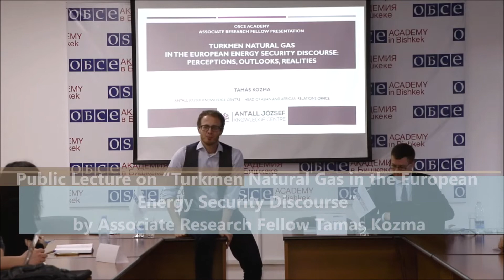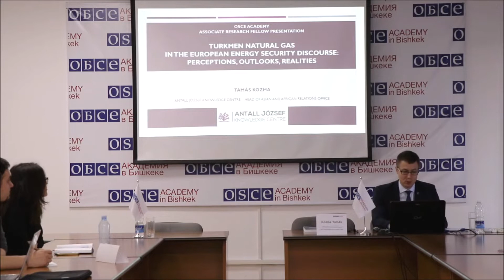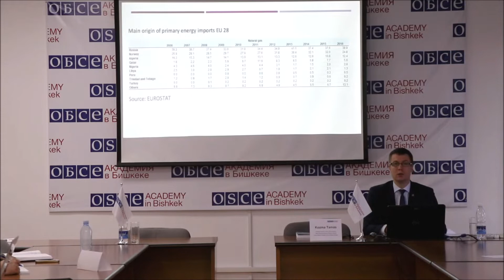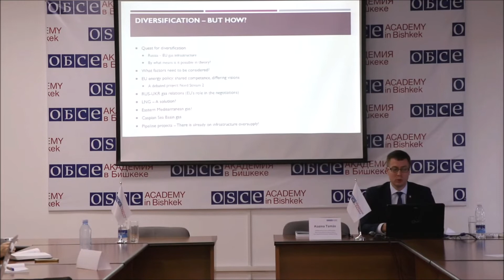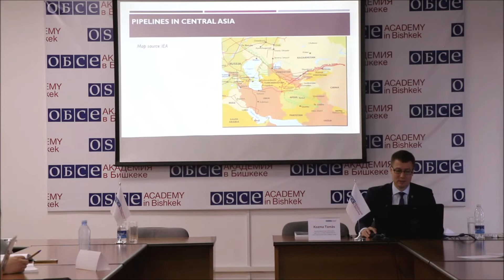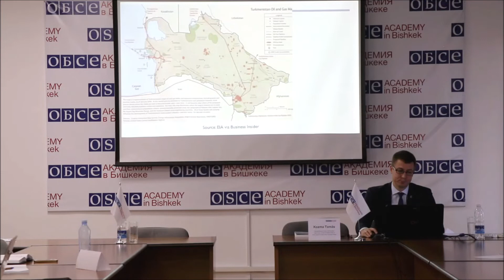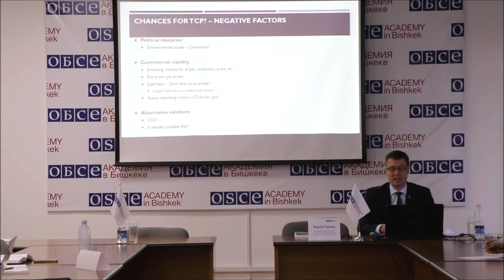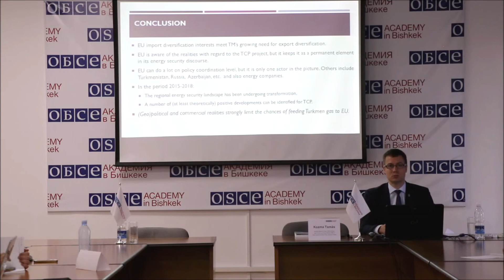Public Lecture "Turkmen Natural Gas in the European Energy Security Discourse"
On 11 March the OSCE Academy's Associate Research Fellow Tamás Kozma delivered a public lecture on "Turkmen Natural Gas in the European Energy Security Discourse: Perceptions, Outlooks, Realities."

Tamás Kozma is OSCE Academy Associate Research Fellow since November 2018. He heads the Asian and African Relations Office of the Antall József Knowledge Centre, in Budapest, Hungary. Also, he is a doctoral candidate in Geopolitics at the University of Pécs. Obtained his BA and MA degrees in International Relations at the Corvinus University of Budapest.